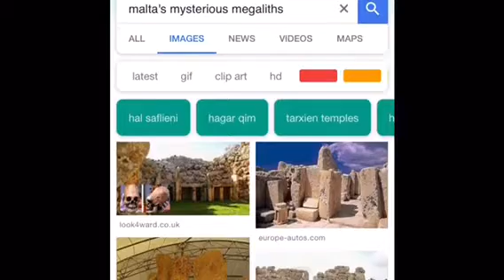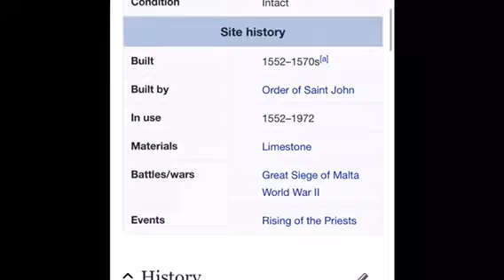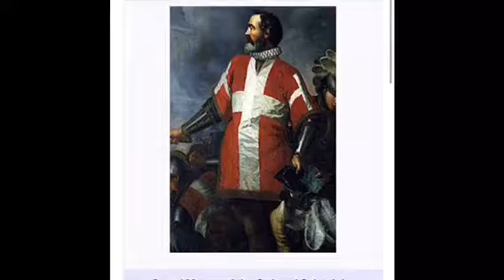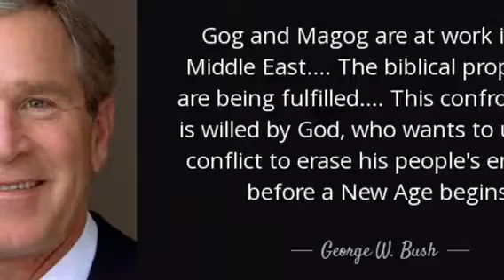Malta - Megaliths - Star Fort - Knights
Just scratching the surface on the mysterious and ancient isle of Malta and it’s amazing megaliths and star fort St. Elmo.